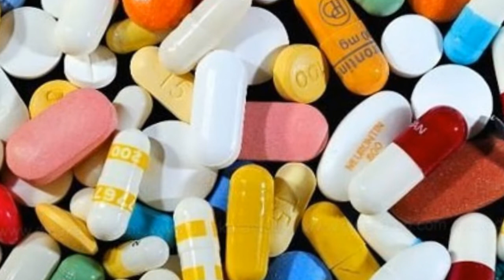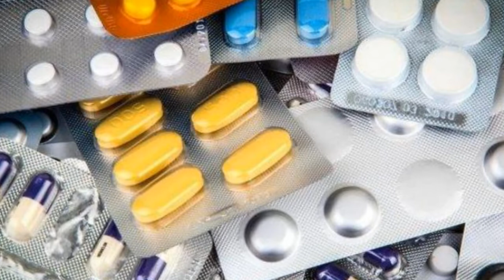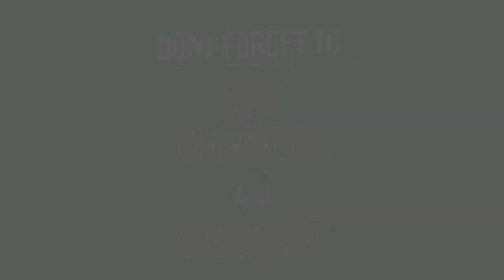போலி மருந்துகளைக் கண்டுபிடிப்பது எப்படி?